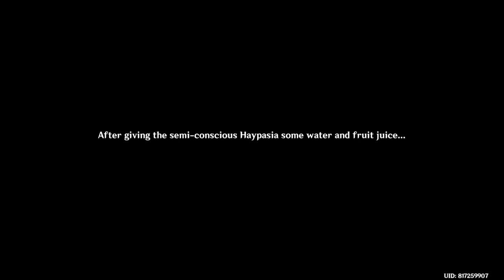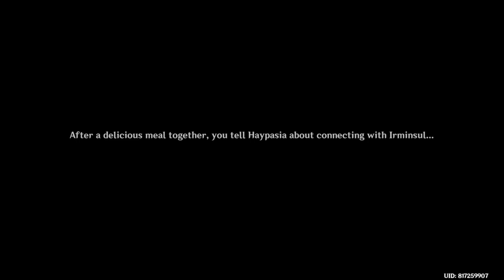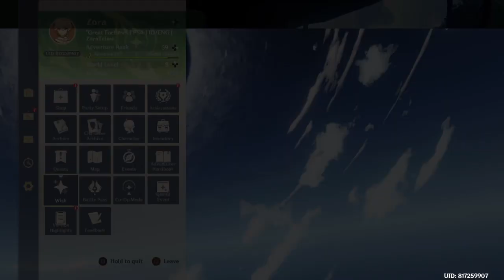Through Mist of Smoke and Forests Dark part 2